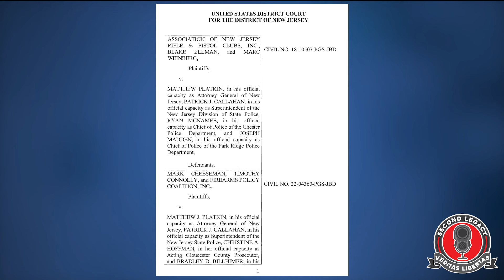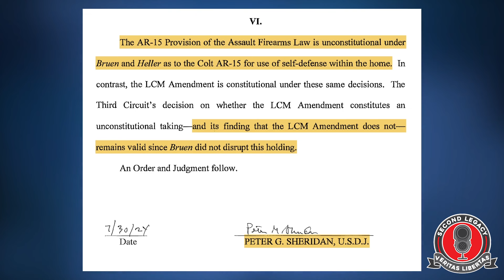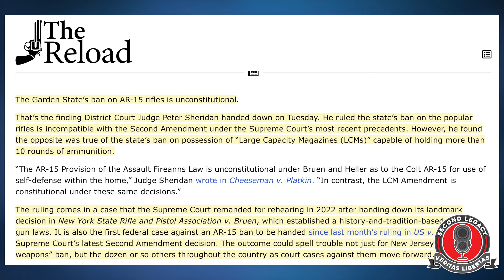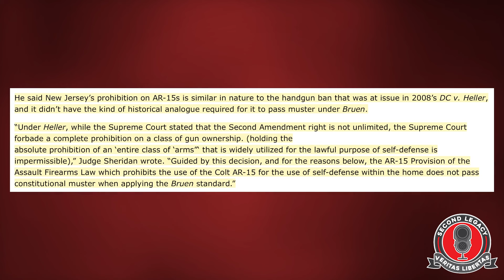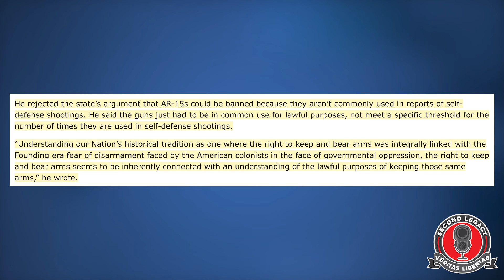Federal Judge SMOKES AR Bans Out Of NJ... This Is What We're Talking About!